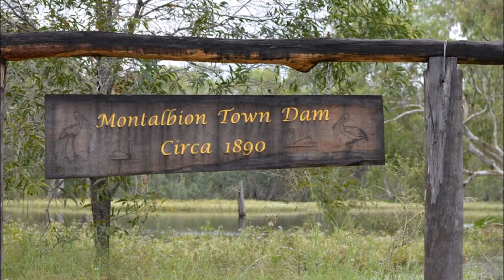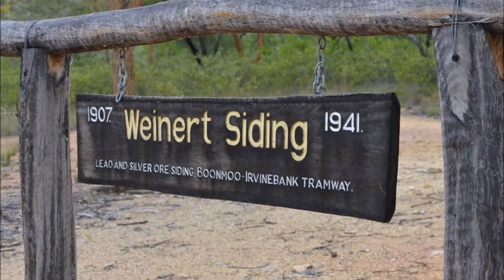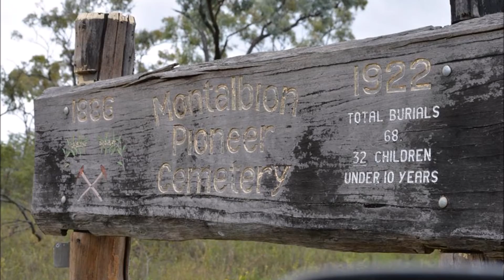petford to herberton road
petford, Herberton, far north qld, 4wd cairns